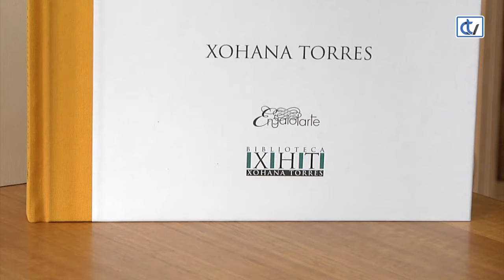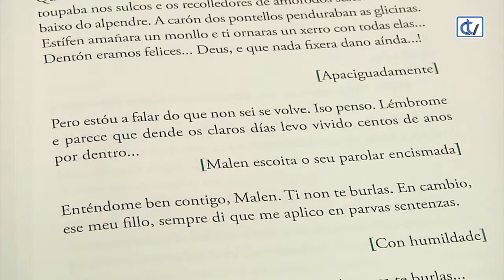Libraría Couceiro: 'A outra banda do Íberr' e 'Un Hotel de primeira sobre o río'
Dúas obras de teatro, 'A outra banda do Íberr' e 'Un Hotel de primeira sobre o río', da autoría de Xohana Torres, son unha proposta da libraría Couceiro para os amantes deste xénero e ademais preséntanse nunha orixinal caixa, ainda que tamen se poden adquirir por separado.